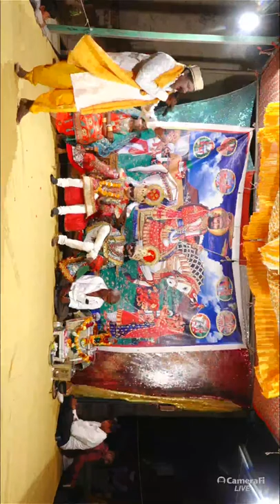આનંદી રામા મંડળ. ravaliyavadar Kamal Dalwadi Film's broadcast